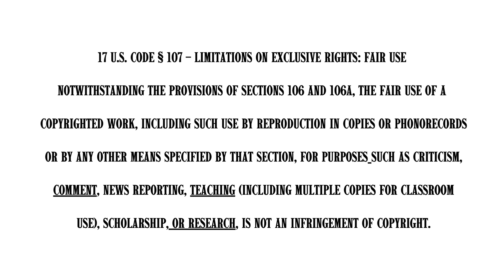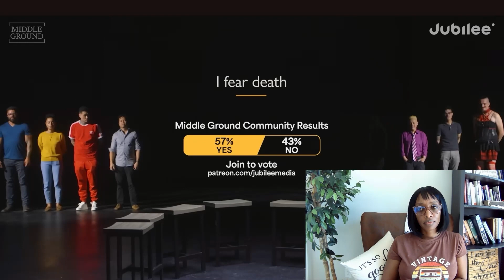Can Christians and Ex-Christians See Eye to Eye I Review of @jubilee's Middle Ground I WNBC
The exciting conclusion! Does the conversation end in chaos and madness?! I appreciate @jubilee for bringing these Christians and Ex Christians together for this discussion. My humble take, Part 4.